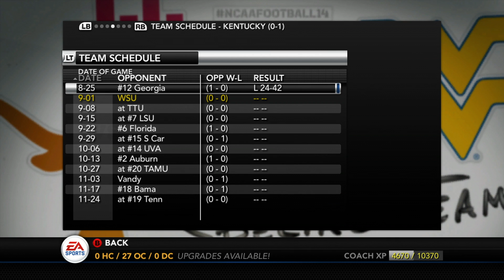Season 5 Kicks Off w/New Face of Team! - Whitetails | NCAA Football 14 - Ep 56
Welcome to Season 5 in the Whitetails Dynasty and we are back with a different looking offense and a lot of starters returning on defense.  But one new impact player on defense is our best recruit ever in Jonathan Simmons as he comes in from Chicago, Illinois.  Who will be the quarterback heading into Season 5?
Difficulty: Heisman

AT2020 Mic